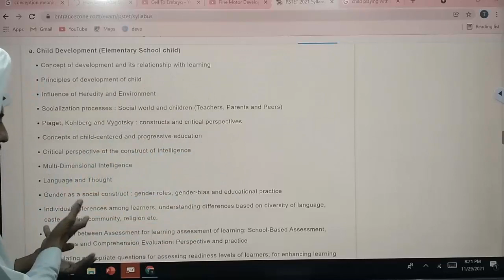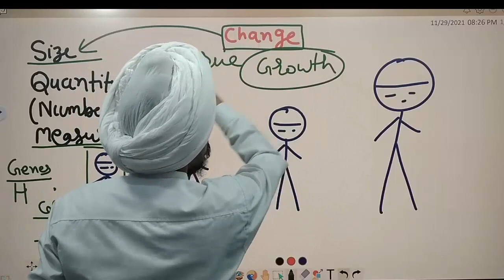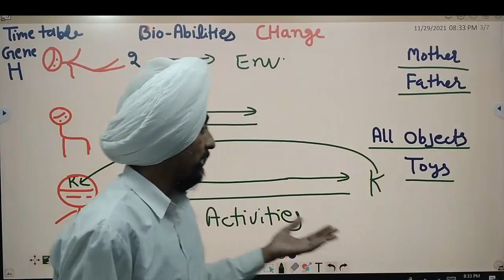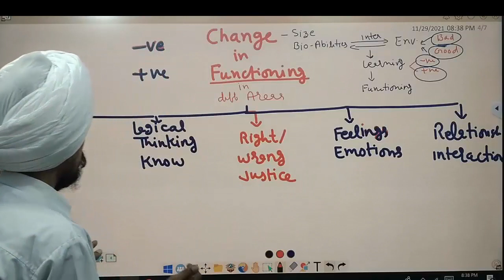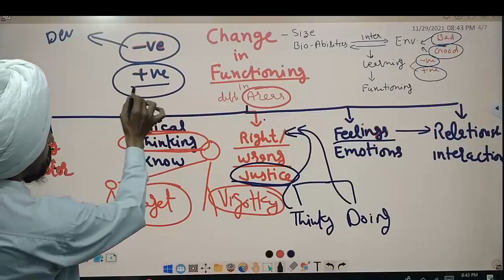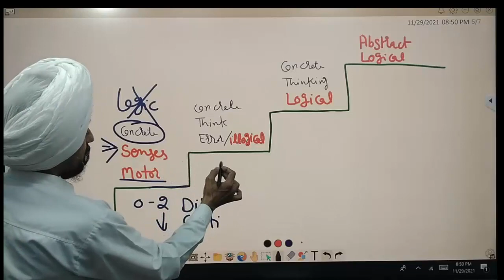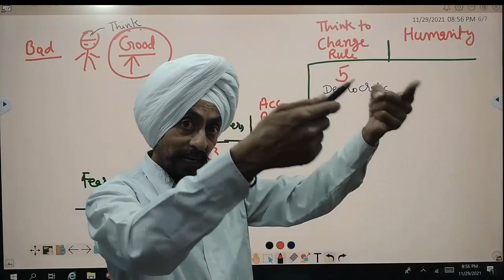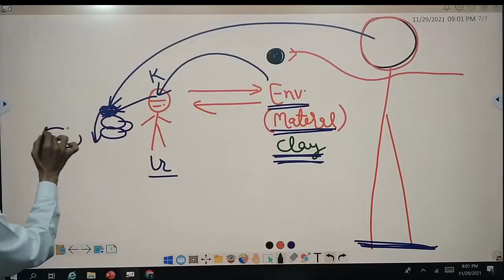CDP-1 l PS-TET l Basics of Child Development and Pedagogy l by Dr. Tirath Singh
CDP-1#PS-TETPunjabstateTeacherEligibilityTestDec-2021#byDrTirath Singh#The video helps in understanding Basic concept of child development and pedagogy such as growth, biological maturation, learning and development and its relation with education and pedagogy. all domains dimensions areas development as well as theories of development piaget cognitive development, vygotsky cognitive development and kohlberg moral development theory.Next video true and false as well as MCQ questions will be presented for exercise